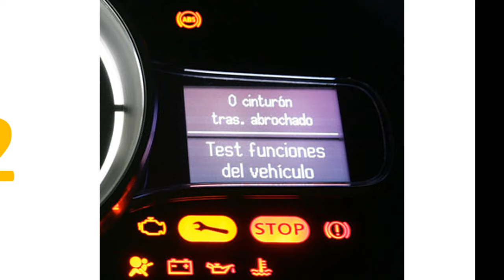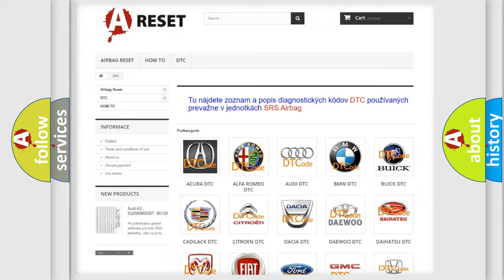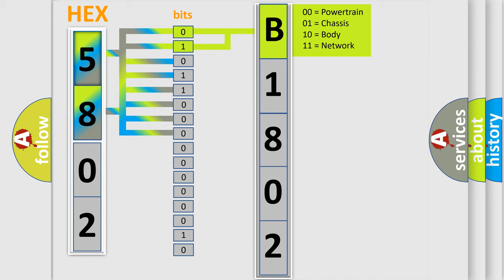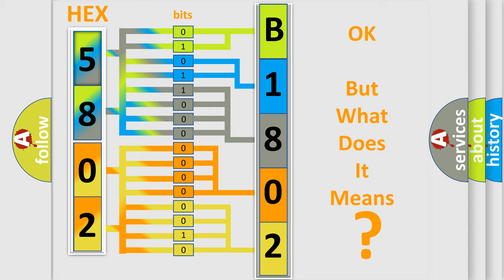DTC Lexus B1802-51 Short Explanation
Contents:
0:21 Basic DTC analysis according to OBD2 protocol standard.
1:48 Insight into programming
2:58 A diagnostically understandable description of the Diagnostic Trouble Code
3:05 Basic error definition

Make:
Lexus
Code:
B1802 51
Definition:
Chassis System Dedicated Bus Sensor 1 Malfunction
Cause:
Failure Type:
Not Programmed